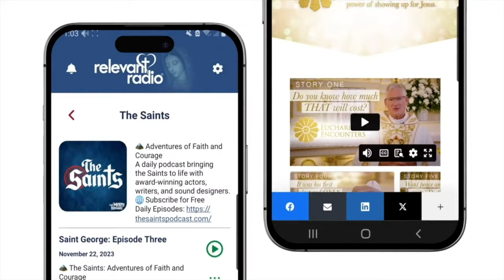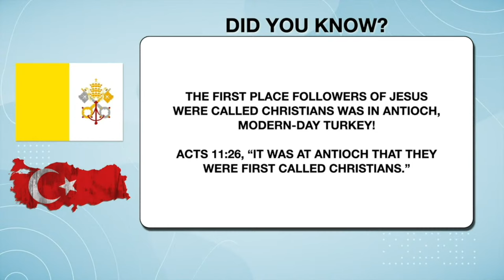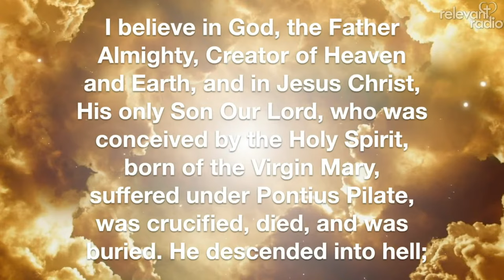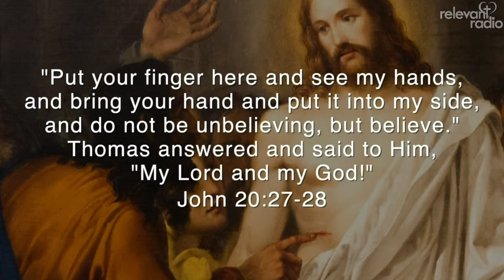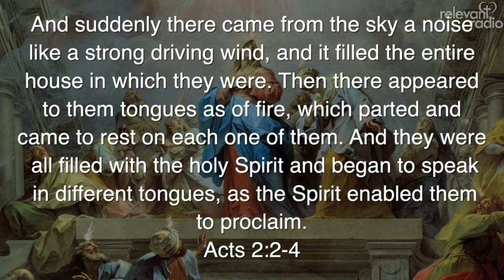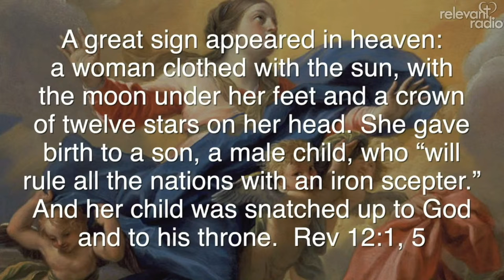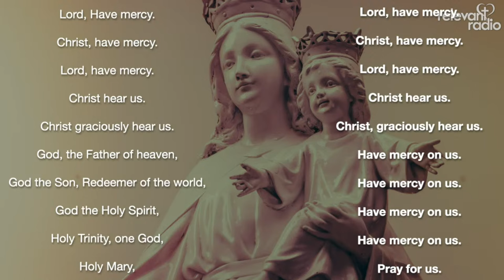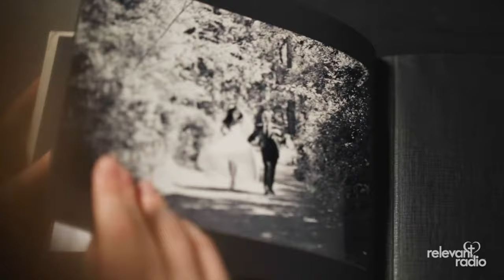Family Rosary Across America [ Sunday ] April 21, 2024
Welcome to the Family Rosary Across America with Fr. Rocky!

As we lift our prayers up to Our Lord, through our Blessed Mother, let us contemplate tonight the Glorious Mysteries of the Holy Rosary.

Sign up to receive weekly videos on the Holy Eucharist at RelevantRadio.com/Encounter

Drone Footage Credit:
Troy Graham
Av8 Droneworx